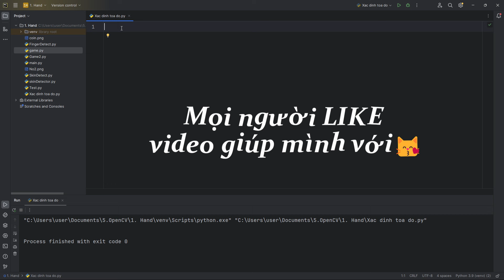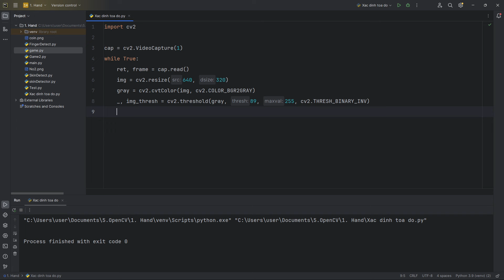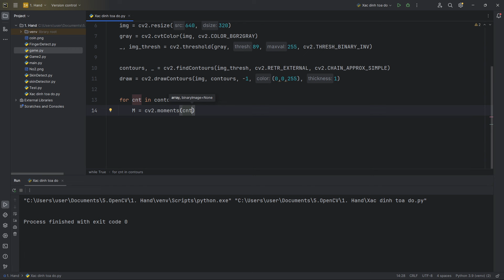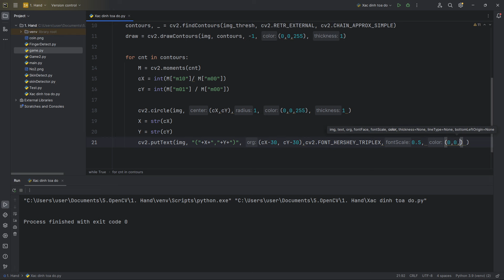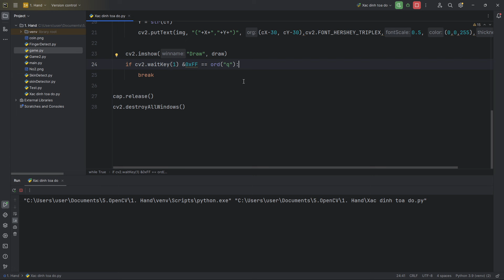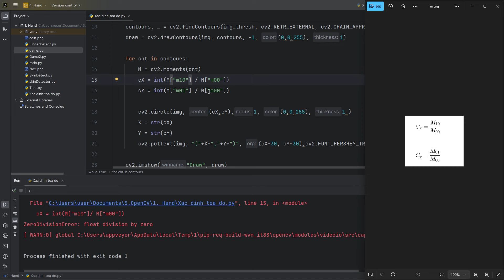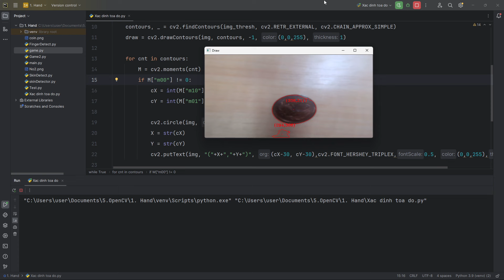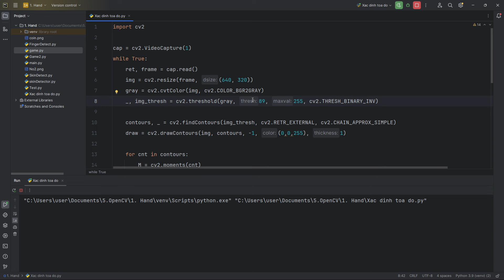Xác định TỌA ĐỘ đối tượng bằng OpenCV Python | Giải thích Code chi tiết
🎁Nội Dung:
+ Xác định tọa độ opencv Python
+ Code xác định tọa độ đối tượng opencv python
+ Opencv Python
+Xử lý ảnh công nghiệp openCV Python